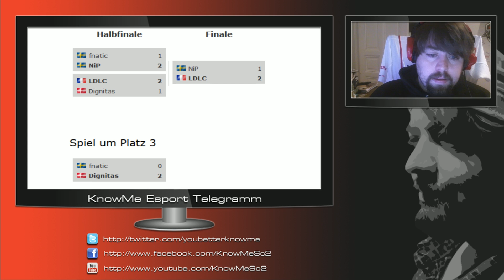KnowMe Esport Telegramm 4 - CS:GO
MLG Aspen